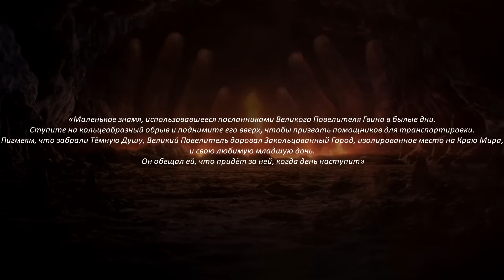Dark Souls 3: The Ringed City - Новости Геймплея и Лора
Как всегда, перед тем как опубликовать это новостное видео я постарался максимально подробно изучить всю информацию, проштудировать множество различных статей с разных ресурсов, попытался отыскать какие-то логические взаимосвязи и хорошенько всё обдумать, чтобы в этом видео познакомить вас с тем, что нас ждёт в новом дополнении. А также, чтобы подкинуть немного пищи для размышлений о грядущем DLC.